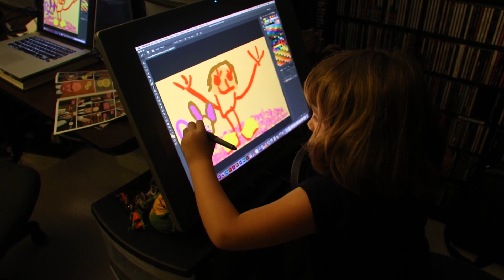Alyssa: November 2016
Godown Dog Park… Homan Family November Birthdays/ Early Thanksgiving… Thanksgiving/ Lisa’s birthday celebration… Alyssa’s Lament… Justin/ Nikki/ Calix visit.